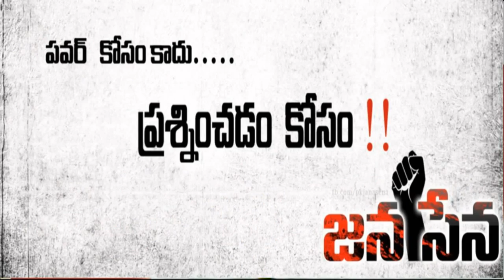janasena tsunami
Jana Sena or Jana Sena Party is an Indian political party in the states of Andhra Pradesh and Telangana, founded by actor Pawan Kalyan in March 2014. Jana Sena which means People’s Army in Telugu language.[1]

On March 10, 2014 he submitted an application for registering the party name.[2]

Pawan Kalyan formally launched the party at HICC (Hyderabad International Convention Centre) Madhapur on 14 March 2014.[3] The party has been approved by the election commission on 11 December 2014 and will contest elections in Andhra Pradesh and Telangana states for the upcoming 2019 local body elections.[4][5][6]Pawan Kalyan started to campaign for the United front of Telugu Desam Party and BJP at the beginning of 2014 general elections and succeeded in his campaigning by drawing huge attention from the crowds all over the state, his effort eventually led to the Victories of the respective parties in the state and thus for the establishment of Government